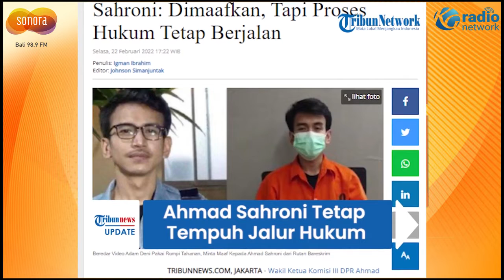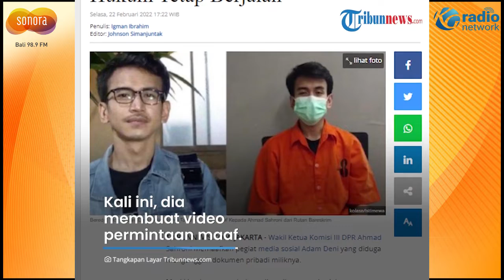Adam Deni Sudah Minta Maaf, Ahmad Sahroni Tetap Tempuh Jalur Hukum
Adam Deni telah meminta maaf kepada Wakil Ketua Komisi III DPR Ahmad Sahroni terkait pengunggahan dokumen pribadi milik politisi tersebut.

Ia ingin Adam Deni mempertanggung jawabkan perbuatannya tersebut.

Source : Tribunnews.com